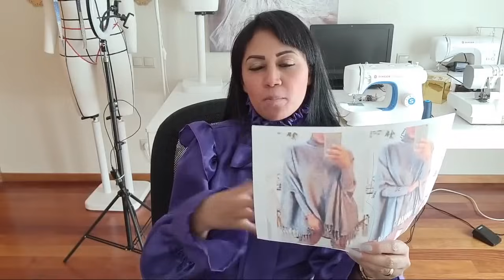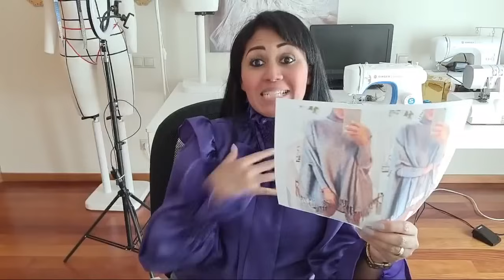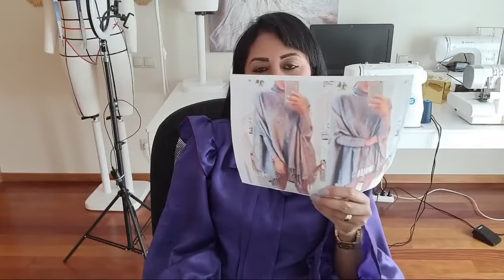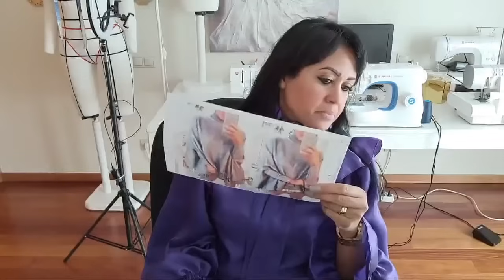✅️ DIY Como fazer Poncho com Manga Costura Fácil passo a passo para inciantes Gisleide Novelo